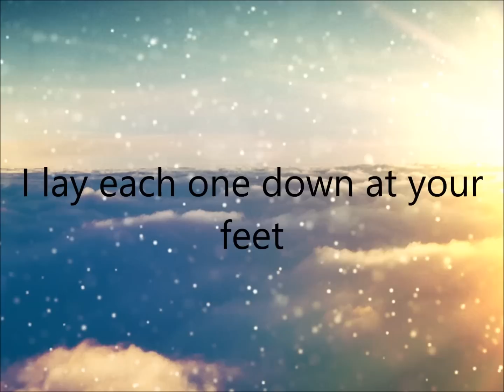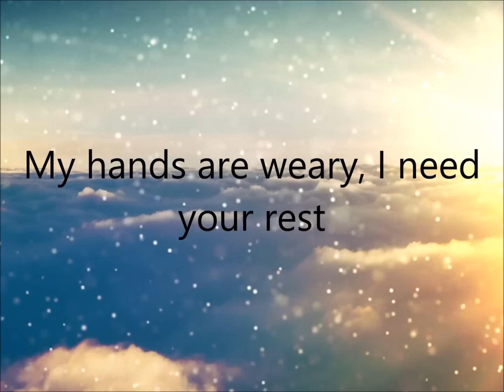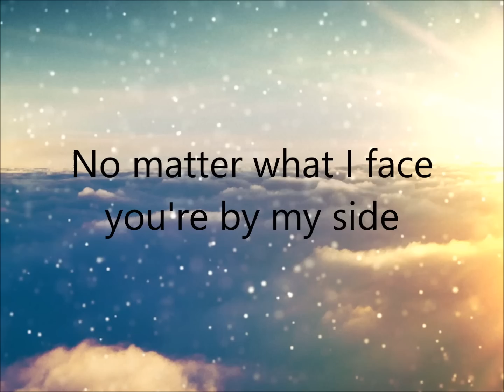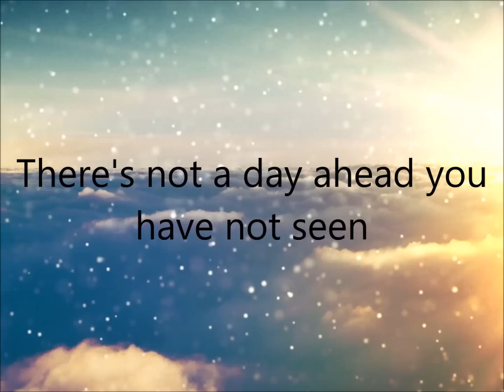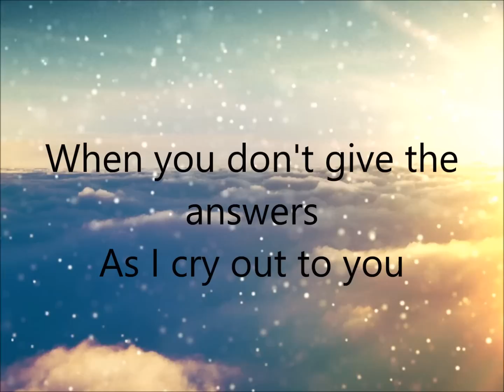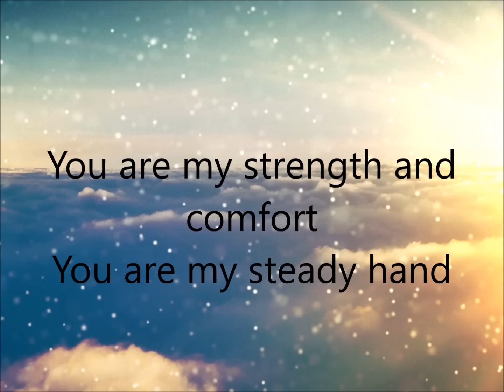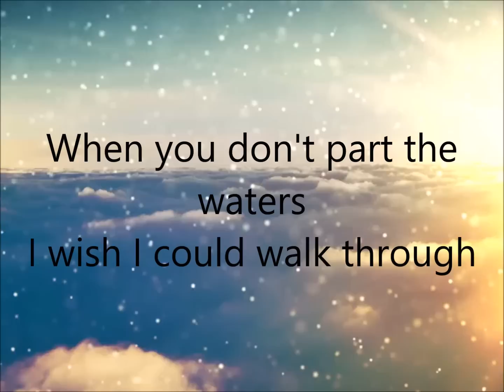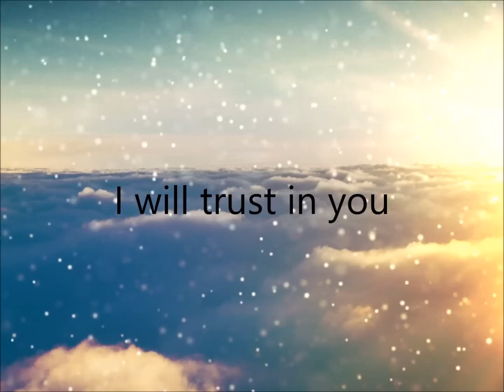"Trust In You"- Lauren Daigle (Lyrics)